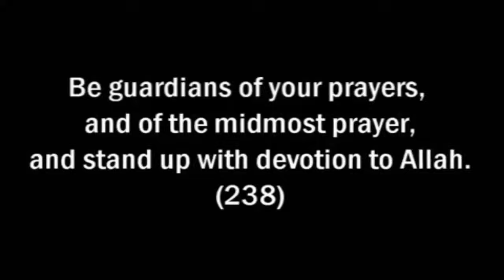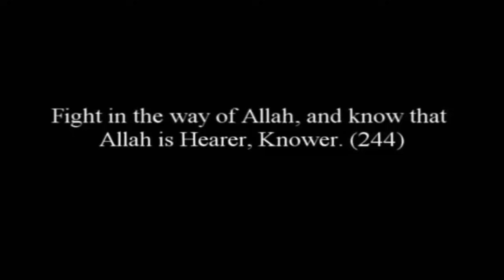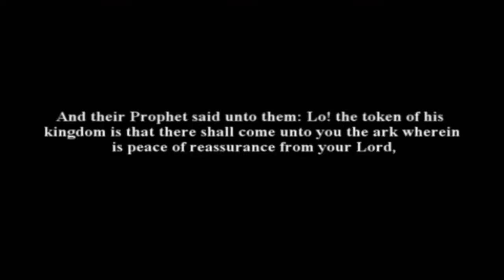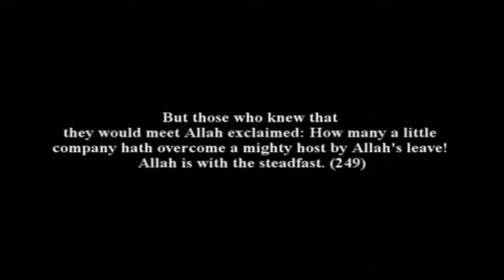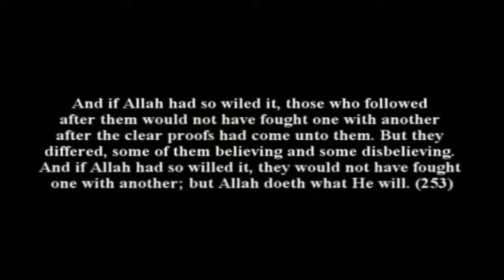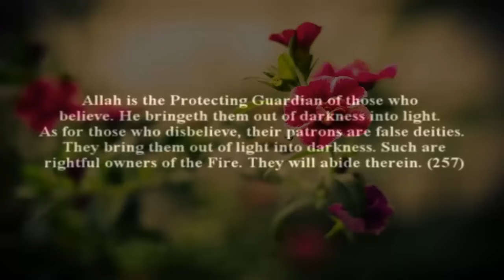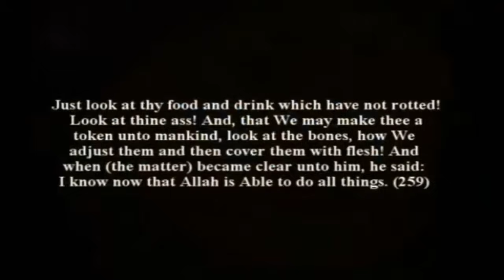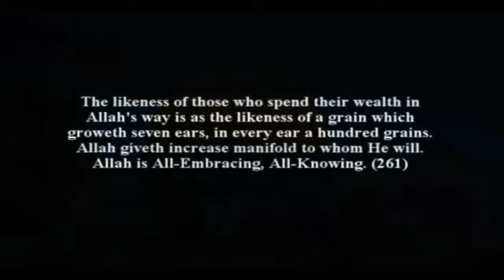One Of Shuraim Best Recitation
Shuraim reciting surah baqrah ,
 around the last verses (watch in HD)

The translation is not my doing, this is just a re-uploaded video